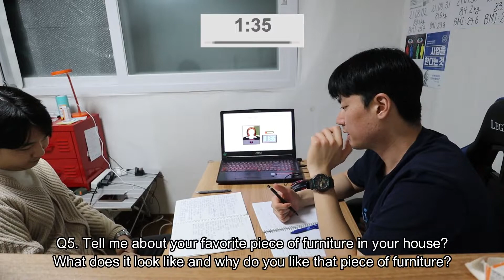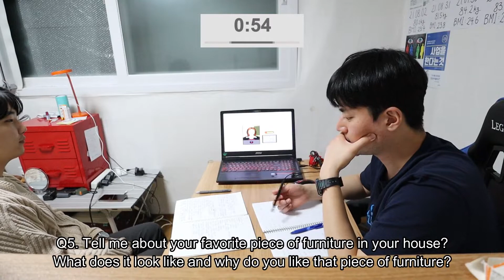오픽시험 (Preparing for OPIC test) D-02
uhmmmmmm.